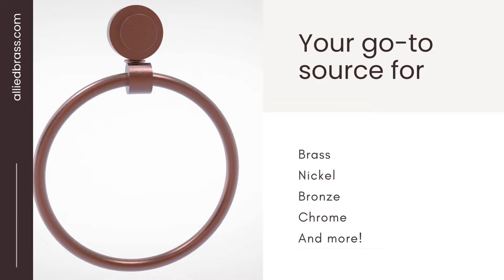Allied Brass - Exceptional Accessories Throughout the Home